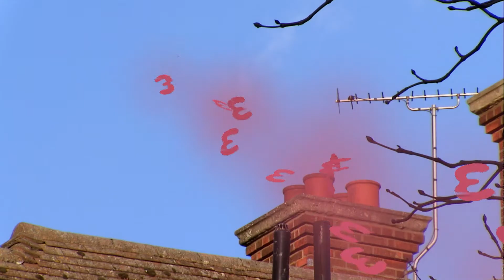Matchmaking | Numberjacks | Full Episode | Season 2, Episode 13 | ZeeKay Education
Three flies out on her own to sort the Numbertaker, who takes and then adds anything so that they do not match.

Welcome to ZeeKay Action, your thrill-packed hub for superheroes, action, and adventure! Dive into heart-pounding shows like Totally Spies, LoliRock, and Gormiti, where epic tales and dynamic heroes come to life. Perfect for those who love excitement, our channel delivers non-stop adventure and imagination. Join us for unforgettable journeys full of mysticism, espionage, and ancient powers. ZeeKay Action is where your adrenaline-fueled adventures begin!

Craving a new challenge after all that action? If you're up for testing your skills and pushing your limits, check out some of our videos from ZeeKay Challenge!

Hungry for more adventures beyond the action? Explore our other ZeeKay channels for a variety of thrilling content, from animal adventures to arts and crafts. Your next favourite show is waiting!